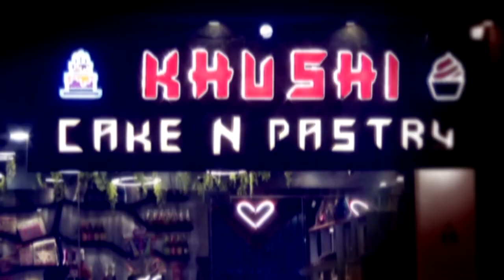आबकारी थाना पुलिस ने की अवैध शराब के खिलाफ कार्यवाहीं